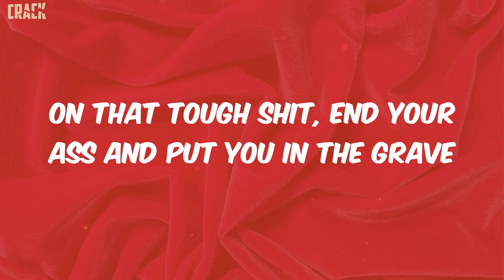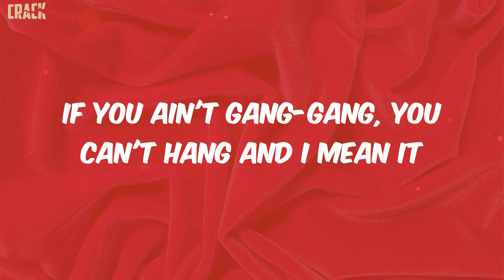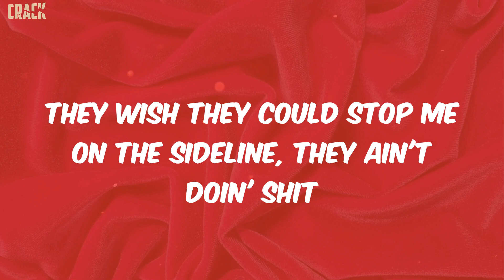Trippie Redd - FULLY LOADED (Lyrics)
lyrics:
"Austin, what it is I want is your blood
Fully loaded chopper, yeah, that bitch'll leave a stain
Got a fully loaded chopper and the bullets say your name
On that fuck shit, all the opps that I overcame
Know we bust shit, fully loaded, hit 'em in the brain
On that tough shit, end your ass and put you in the grave
Mask up, bitch, and we turnt like we at a rave
All black whip, all black fit, Bruce Wayne
OFF-WHITE on my bitch and my Richard Mille plain
Oh shit, they say we insane (shit)
Oh shit, they one in the same (shit)
Oh shit, look at how far we came (bop)
Oh shit, fully loaded clip (brrt)
Fully loaded, fully loaded
If I ain't had shit, I still could fuck bad bitches
It's what it sound like, Ferrari comin' through the trenches
Where that Hellcat? Where that 'Hawk? Where that Demon at?
Get from out of there, leavin' blood where the scene at
Young millionaires with some goons and they fiendin'
Poppin' up, poppin' out with Cubans on Fiji
Rack 'em up, stack 'em up, hit 'em up, squeeze it
Went berserk, went to work, sent a nigga to Jesus
If you ain't gang-gang, you can't hang and I mean it
Ain't no way in the hell we goin' anywhere without a cutter (cutter)
Puttin' that on my, uh, and I'm live from the gutter (gutter)
Posted up with shooters, treatin' 'em like twin brothers (Pluto)
Fully loaded (Pluto), fully loaded (Pluto)
Fully loaded clip, fully loaded clip
Just got off the plane, we finna take a trip
Middle fingers up, middle fingers up
Me and drugs got a relationship
I done took too much, I think the walls tryna move
Middle of St. Barts, I'm on the yacht, look like a cruise ship
Middle of the projects, got a chop', look like a pool stick
They wish they could stop me on the sideline, they ain't doin' shit
I'm just tryna vibe, head go to noddin' when that shroom hit
Why you tellin' lies? You know that you a bitch